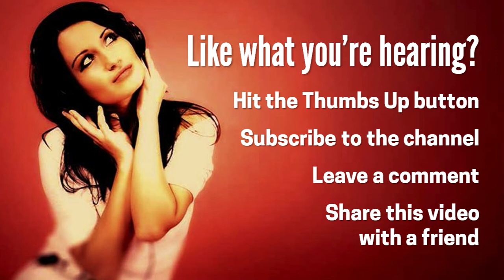Mary Gauthier Interview • Timeless Lessons from a Hit Songwriter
Get inspired by these timeless lessons from hit songwriter Mary Gauthier. She's a highly acclaimed songwriter who has written songs recorded by Jimmy Buffet, Tim McGraw, Blake Shelton, and more.

Listen to these highlights from an interview with Mary Gauthier, where she discussed the "I'm too old for music" myth, being an independent musician, what it takes to have a long-term music career, and - most important - the timeless qualities of music.

Also, get a FREE collection of Music Marketing reports when you get on the Music Marketing VIP list. It's free and easy.

Mary Gauthier Interview, Music Career Advice

Guerrilla Music Marketing Handbook: 201 Self-Promotion Ideas for Songwriters, Musicians & Bands on a Budget

19 Cash Flow Strategies for Songwriters, Musicians and Bands